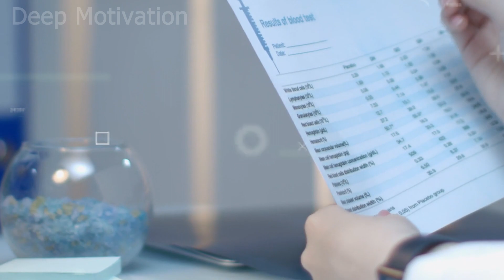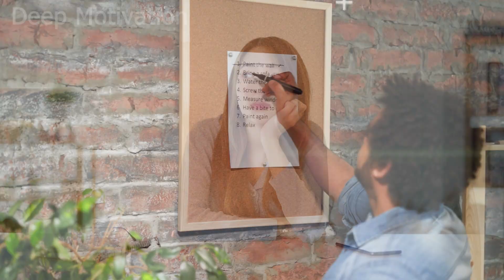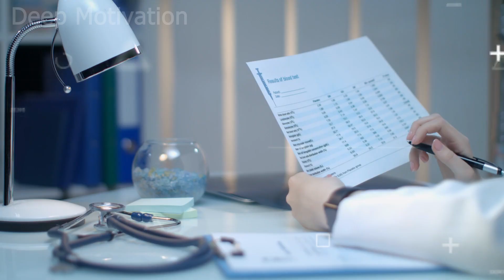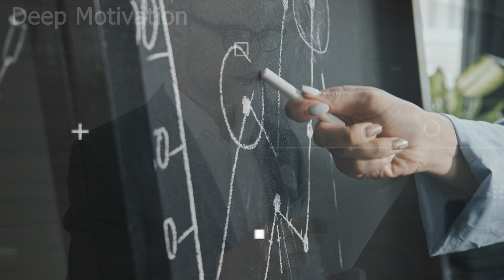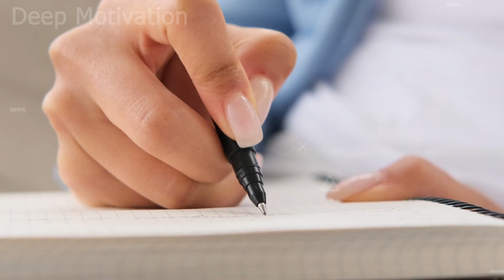विश्वास की शक्ति (PART-2) | Awaken The POWER OF FAITH By Sirshree Summary | Deep MOTIVATION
In this video we’ll walk you through:
- Book Summary
- Book Review
- Self Help Books
- Book Recommendations

Check out Powerful Book Summary 3 Times a week on Tuesday, Thursday and Sunday at 7 Pm.

Our channel is about "Powerful Book Summary". We cover lots of COOL Stuff such as Self-Help Books, Biographies and Learning Videos.